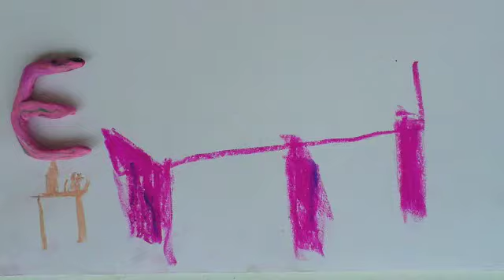180504 Spinne Emma